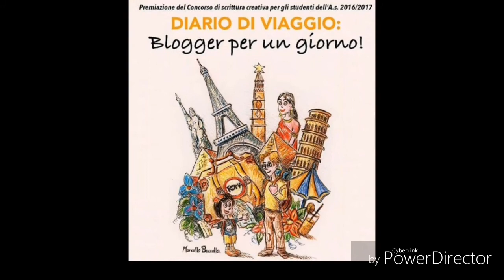Istituto "Gramsci" - Premiazione concorso letterario Diario di viaggio Blogger per un giorno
Premiazione concorso letterario Diario di viaggio Blogger per un giorno - Primo premio scuole secondarie di I Grado - Sveva Sabato classe 3D I.C. "Gramsci" di Aprilia